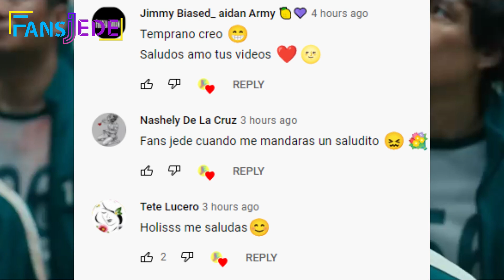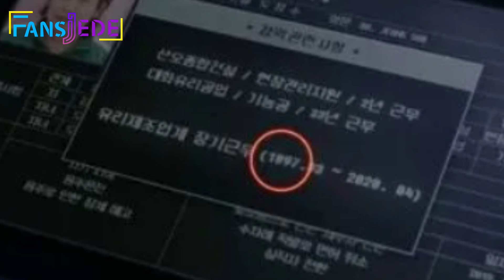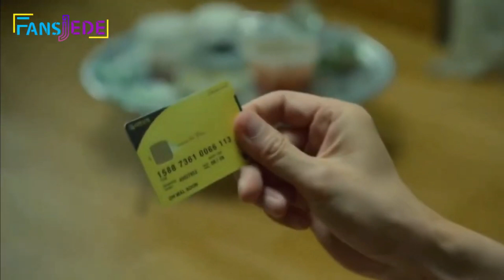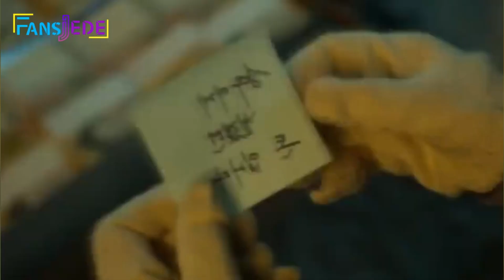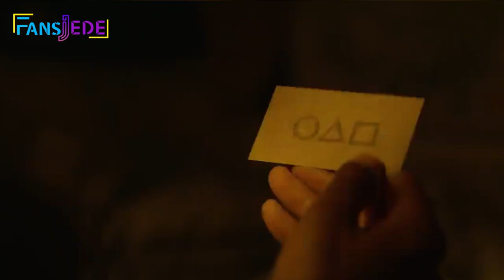SQUID GAME Los Errores que Netflix creyó que nadie se daría Cuenta de la Serie!